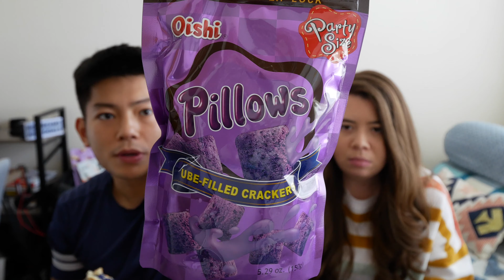TRYING FILIPINO SNACKS FOR THE FIRST TIME 🇵🇭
Hi Nguyenners,

We love trying snacks from all over the world and we found some Filipino snacks to try this time! Have you guys tried any of the snacks we ate?